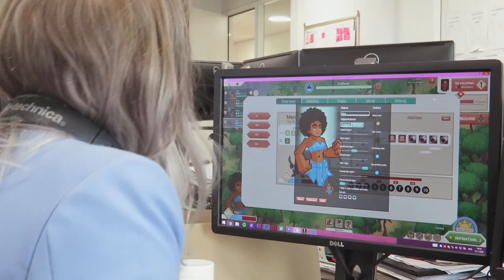Godhood Kickstarter Video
As a new god born into an ancient world, create your own religion in Godhood: the new god game from Abbey Games, the acclaimed studio behind Reus and Renowned Explorers.